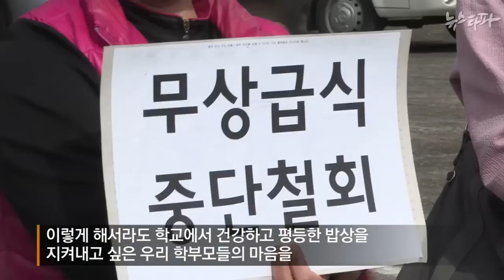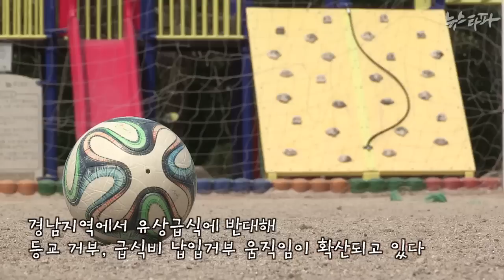뉴스타파 - "밥을 주세요, 밥! 밥! 밥!"(2015.3.27)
경상남도가 다음 달부터 무상급식 예산 지원을 중단하는 것을 두고 경남 지역 학생과 학부모들의 반발이 거세지고 있습니다. 27일에는 하동군 화개면 쌍계초등학교 학생들이 처음으로 등교를 거부했습니다.